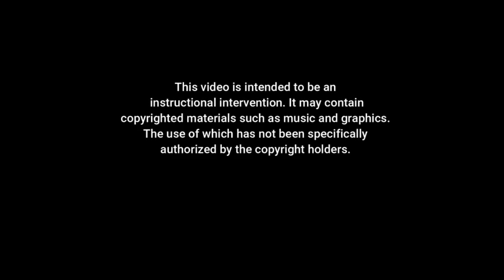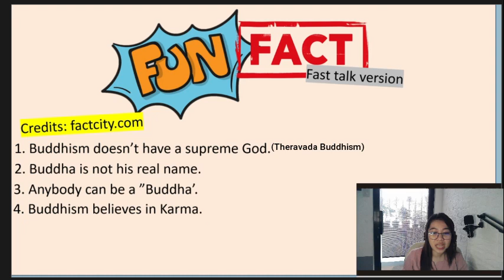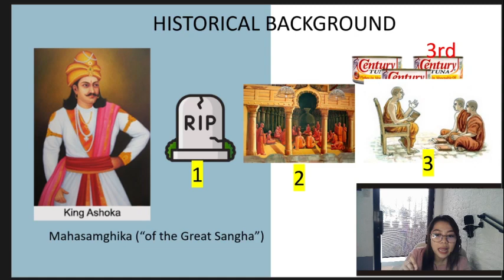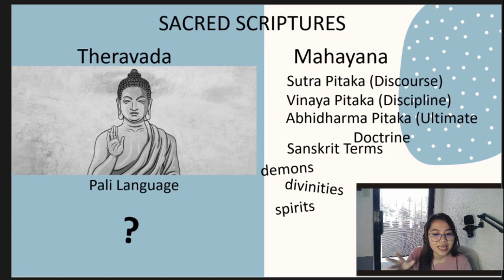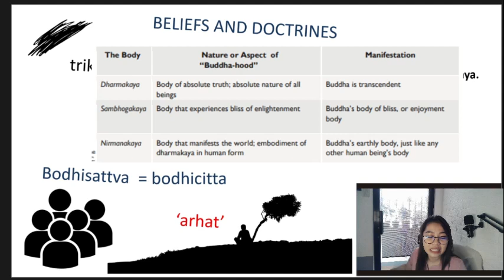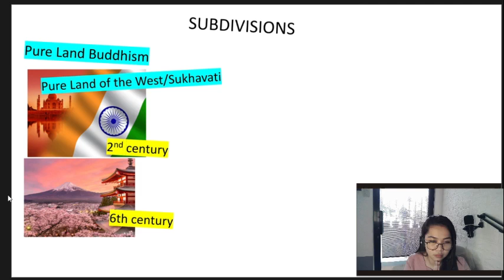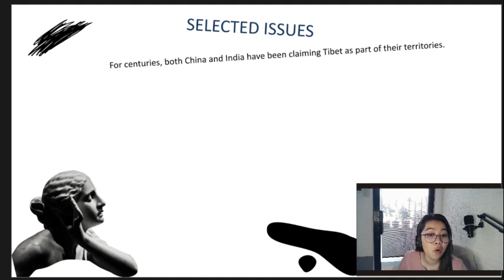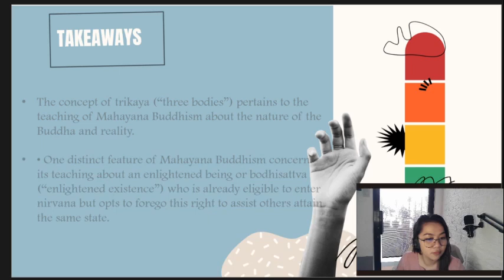Mahayana Buddhism (Taglish Video Lesson)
SOURCES: INRODUCTION TO WORLD RELIGIONS AND BELIED SYSTEMS (ONG et.al., 2016)

This video lesson contains:

Fun Facts: 1:37
Introduction to Mahayana: 3:45
Historical Background: 4:50
Sacred Scriptures: 8:57
Beliefs and Doctrines: 9:15
Worship and Observances: 11:05
Subdivisions: 12:50
Selected Issues: 15:00